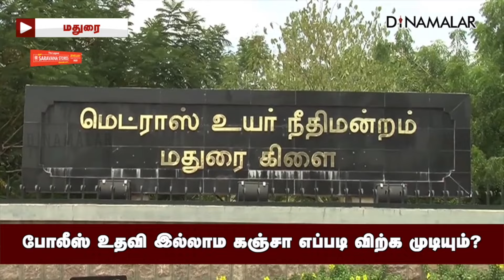போலீசுக்கு ஐகோர்ட் போட்ட அதிரடி ஆர்டர் | Ganja trade | TN Police | High court Madurai branch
போலீஸ் உதவி இல்லாம
கஞ்சா எப்படி விற்க முடியும்?

போலீசுக்கு ஐகோர்ட் போட்ட அதிரடி ஆர்டர் | Ganja trade | TN Police | High court Madurai branch#Ganja trade N Police